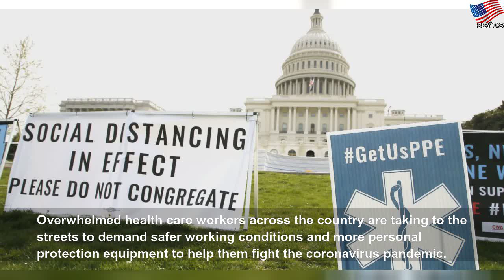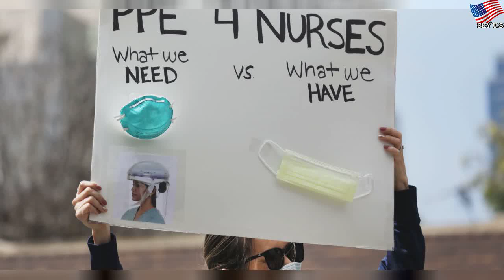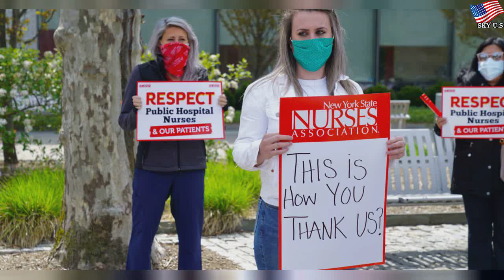Health care workers around U.S. protest for vital protection equipment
Health care workers around U.S. protest for vital protection equipment | Ирина Елисеева
Health care workers around the U.S. have staged protests demanding more personal protection equipment to help keep them safe as they tend to patients with Covid-19.